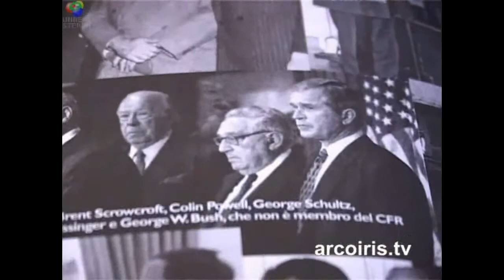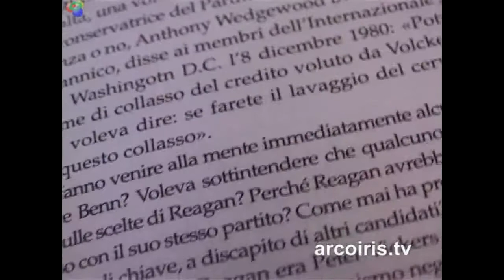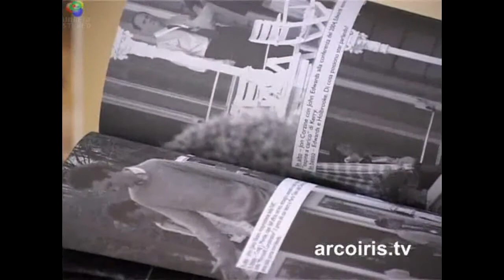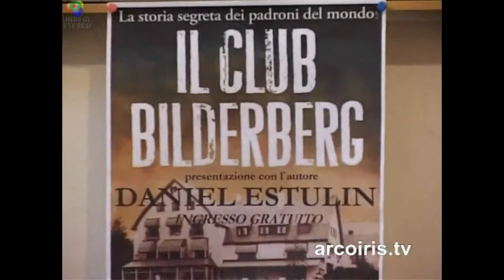INTERVISTA A DANIEL EUSTIN SUL GRUPPO BILDEMBERG 2/2